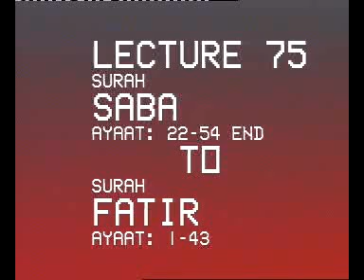Byan Ul Quran Dr. Israr Ahmed - Part106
Complete Quran Tafseer - Please follow the links from Part1 if you would like to..a